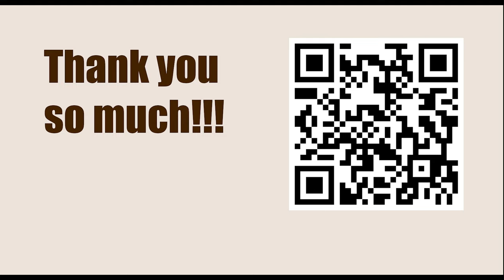Pro Chess League (PCL) 2023 - Round: 5.4 || Samuel Sevian vs Arjun Erigaisi - March 17, 2023